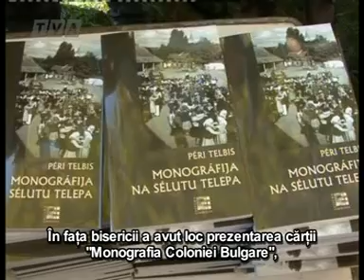2012 11 01 2 Bulgarii din Banat CB